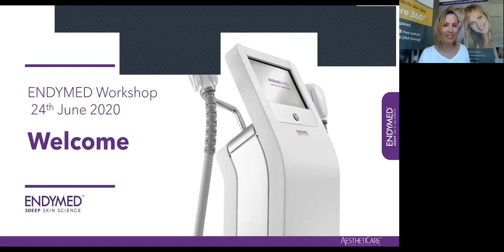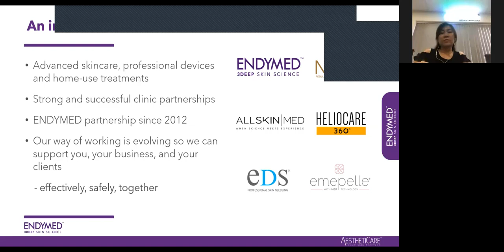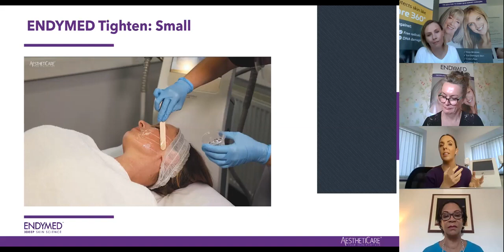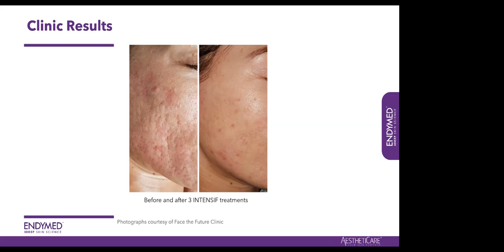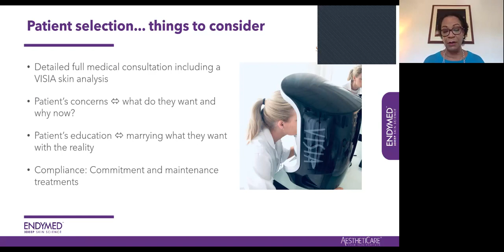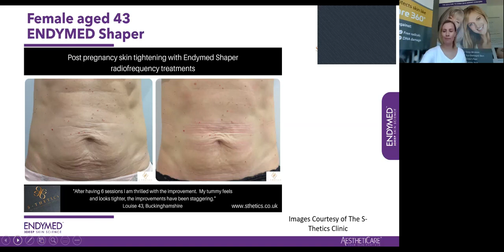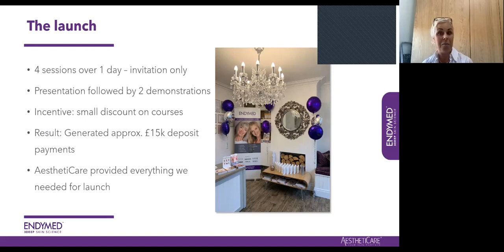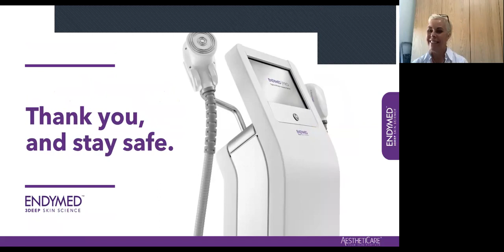ENDYMED Professional Workshop 2020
Join our workshop and immerse yourself in the world of ENDYMED, the advanced radiofrequency device that is making waves the world over.
During these unprecedented COVID19 pandemic times the health and safety of our loved ones, friends, colleagues and the wider community will always come first.

With this in mind, we have taken the decision to move the ENDYMED VIP Workshop online and hear from industry experts that have introduced ENDYMED in their clinic with remarkable results, as well as ENDYMED experts who will take you through the technology behind the treatments.

ENDYMED is a multi-treatment device that enables you to improve the quality and appearance of every clients’ skin, all from one scalable device.

Powered by the most advanced radiofrequency technology available; 3DEEP Skin Science, ENDYMED features specialist handpieces to apply the energy in different ways across all layers of the skin, to treat different indications.

Key Points
✔ VALIDATED IN OVER 50 CLINICAL STUDIES
✔ TREATMENTS FOR EVERY CLIENT
✔ SAFE & EFFECTIVE TREATMENTS FOR ALL SKIN TONES
✔ NO ADDITIONAL PPE REQUIREMENTS
✔ SCALEABLE ALONG WITH YOUR BUSINESS - ADD TREATMENTS AS DEMAND BUILDS